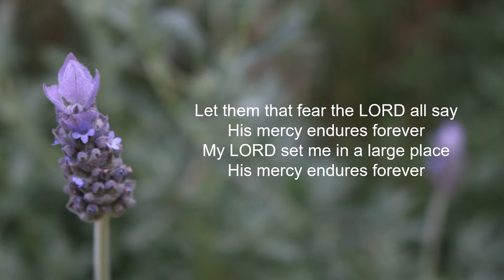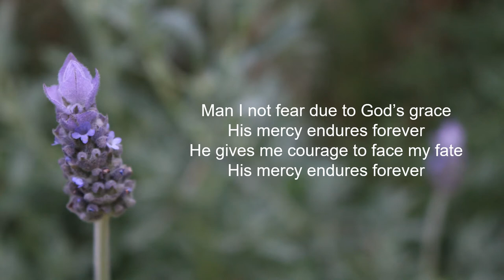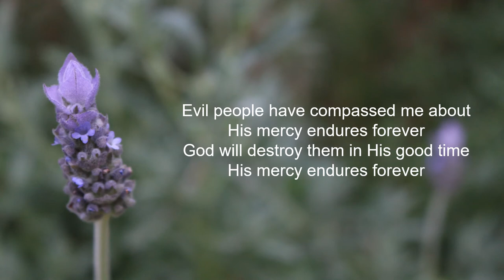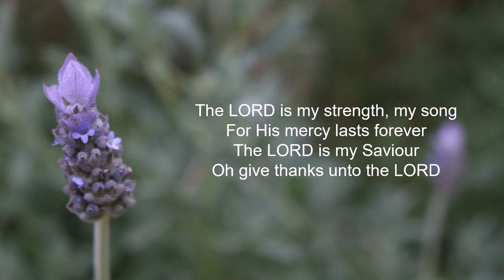Psalm 118 His Mercy Endures Forever Purple Worship 69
You can purchase this track from: